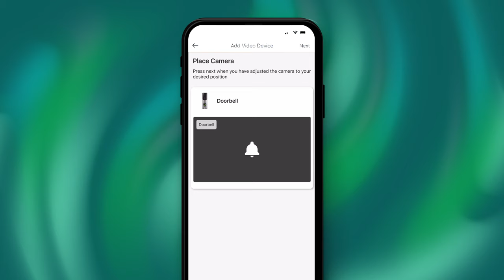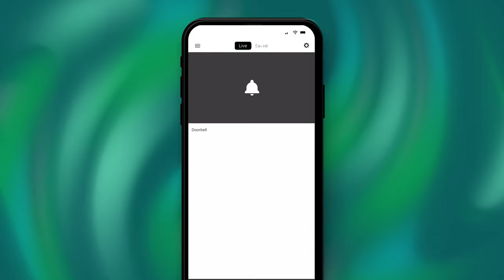How to Add a Video Doorbell Camera to your Account